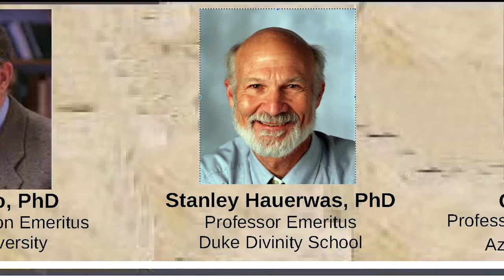Whistling in the Dark Day 1 AM - Theology Conference at APU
A discussion by leading theologians John Caputo, Stanley Hauerwas and Craig Keen on the early Church Fathers and Mothers as it refers to self identity and the body.